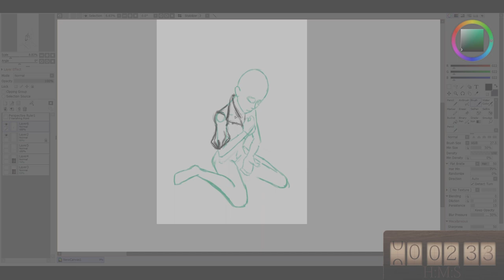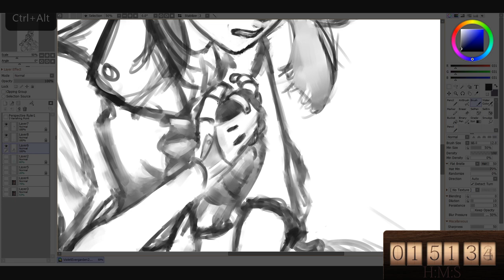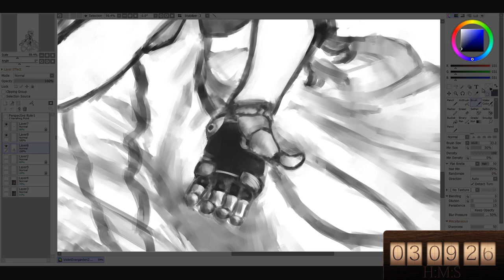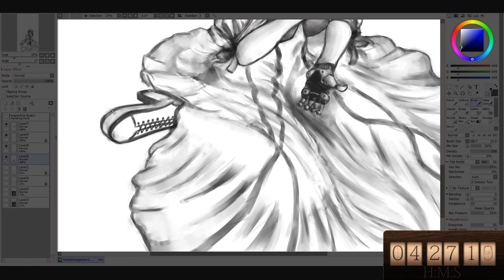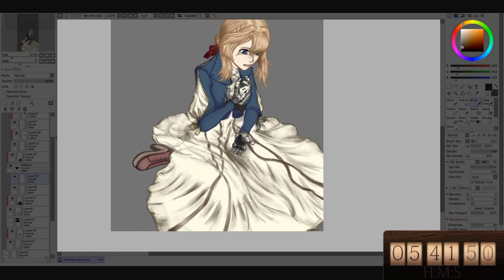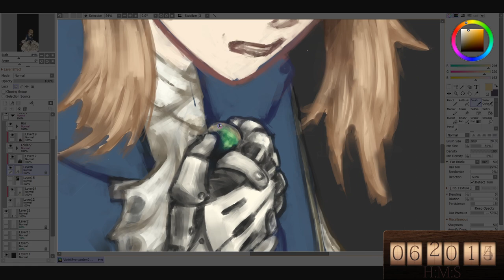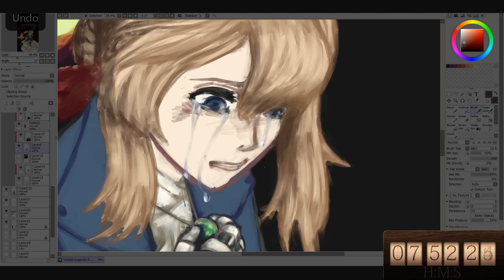[Violet Evergarden] SpeedPaint - Live with your sins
Violet Evergarden belongs to Kana Akatsuki